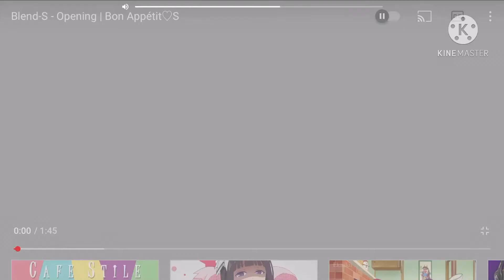My Smile Sweet Sister Meme